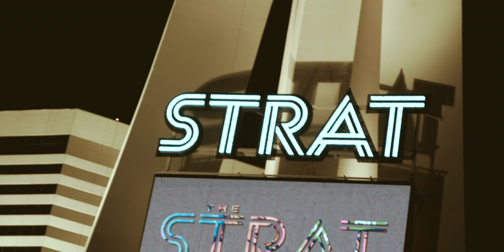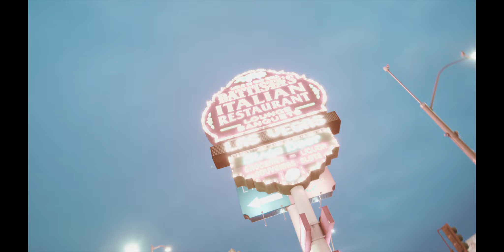Enligh10 - At Night (Official Video)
Part 2 of the Series "In Search Of Meaning"

Film by Nadir Frame